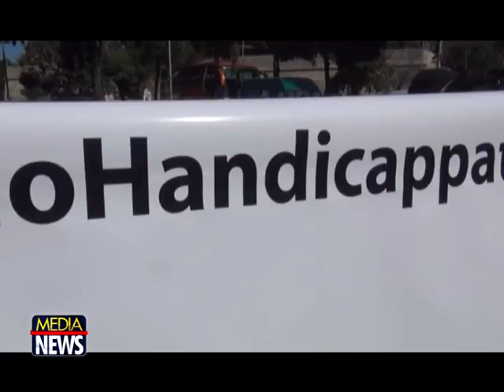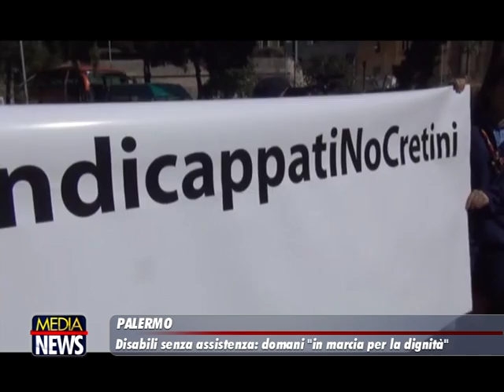I disabili preparano la marcia a Palermo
I disabili domani scenderanno in piazza a Palermo per una marcia che dalla Cattedrale partirà verso piazza Indipendenza per chiederà più attenzione da parte della politica. Il tema dell'assistenza è al centro delle cronache in Sicilia con la mobilitazione di personaggi del mondo dello spettacolo da Pif a Ficarra e Picone che sul Giornale di Sicilia hanno rivolto le loro domande al presidente della Regione Rosario Crocetta. E lo stesso governatore, in una nota, commenta: "Saluto positivamente il fatto che i soggetti con disabilità scendano in piazza. E' una scelta democratica che fa uscire dall'ombra questi  cittadini - commenta il presidente della Regione Rosario Crocetta in una nota -. Sono diverse le misure che il governo regionale ha già disposto e disporrà in  materia di disabilità".

E spiega: "Per il 2017 sono stati già stanziati, e sono operativi, 36 milioni di euro di  fondi regionali destinati ai soggetti con disabilità gravissima. Tale fondo è  in corso di erogazione, man mano che le Asp completano l'accertamento della  disabilità nelle varie province. Sono già infatti stati emessi i decreti di  finanziamento, a favore dei soggetti con disabilità gravissima, identificati  dalle Asp di Caltanissetta (141) ed Agrigento (185). Sono già operativi, inoltre, venti milioni addizionali – parliamo sempre di  fondi regionali – che vengono destinati all'accudienza e al trasporto dei  disabili nelle scuole superiori. Per quanto riguarda, dunque, i nuovi fondi già  stanziati con il bilancio provvisorio, la Regione ha implementato il fondo per  la disabilità con 56 milioni di euro. E' già operativo, poiché la giunta ha deliberato, il trasferimento delle  risorse per 36 milioni dei fondi statali per la non autosufficienza del 2016 e  l'anticipazione di 30 milioni, non ancora stanziati dallo Stato, per il 2017. Ciò permette ai distretti sanitari di programmare immediatamente le politiche  a favore della disabilità e la non autosufficienza".

E continua: "Nelle nuove proposte di bilancio, per il 2107 è previsto un ulteriore fondo di  34 milioni a valere sui trasferimenti agli enti locali, che può essere  utilizzato solo per la disabilità grave e gravissima. Tale fondo sarà immediatamente disponibile, appena verrà approvata la  finanziaria, quindi entro il 30 aprile. Per il 2018 e 2019, oltre alla riconferma delle cifre previste per il 2017,  viene creato un ulteriore fondo di 158 milioni di euro. Crediamo di avere fatto  uno sforzo notevole, che comunque necessita di nuovi interventi".

Crocetta poi precisa: "Per quanto riguarda, infine, la vicenda della mia presunta presenza a Roma  durante la commissione Bilancio, raccontata da Stefania Petix su indicazione  del deputato Vinciullo, ho già dimostrato di non aver mai fatto alcuna comunicazione in tal senso e che mai ho affermato di trovarmi fuori città quel  giorno". (gds)